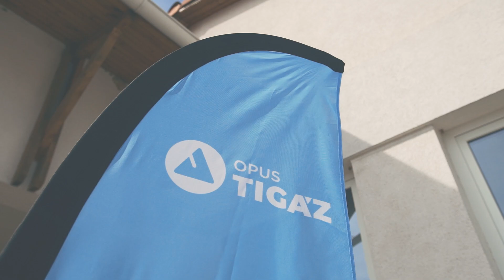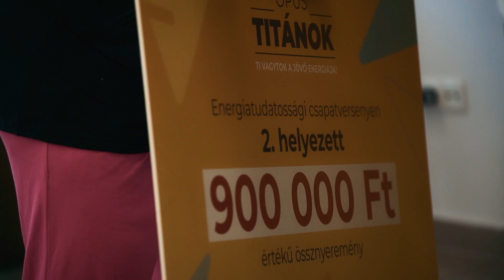OPUS TITÁNOK energiatudatossági csapatverseny döntő 2023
Megérkezett a jövő energiája!
Az OPUS ENERGETIKA Cégcsoport középiskolásoknak szóló, országos projektversenye az OPUS TITÁNOK. A 2022/23-as verseny döntőjének legizgalmasabb pillanatait örökítettük meg ebben a videóban. Gratulálunk minden résztvevő csapatnak a színvonalas munkájához!